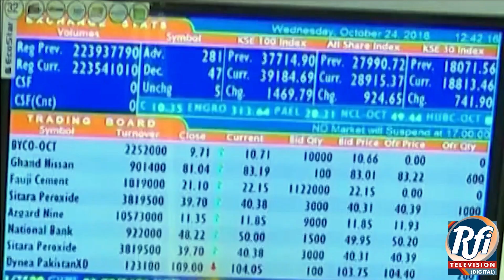BRICS countries call for permanent ceasefire in Gaza۔ (Brahui) Part 1